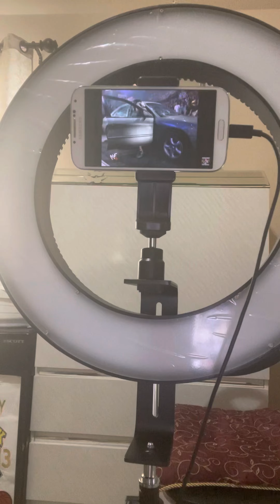20 years of Mark Henry lifting up a car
Reminiscing 20 years of Mark Henry up a 4600 lbs car on the 04/18/2002 edition of Smackdown